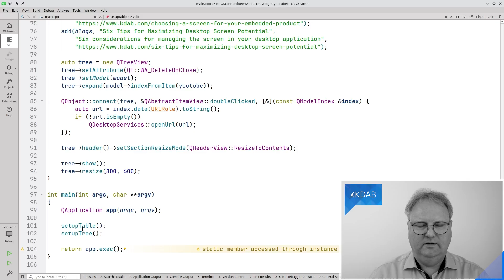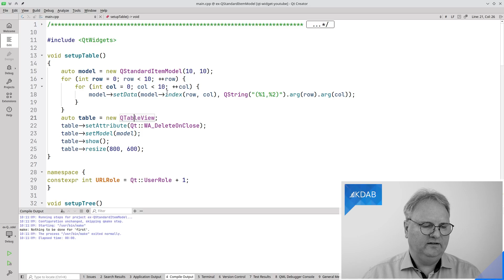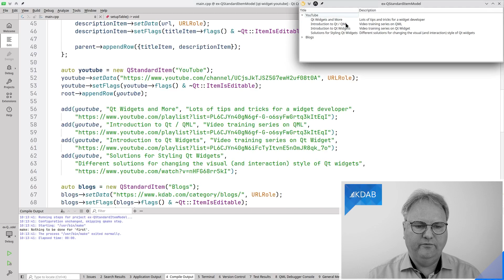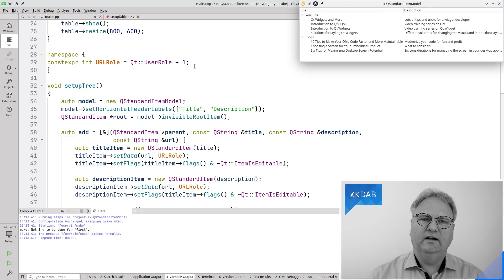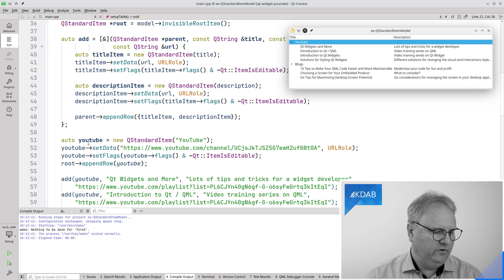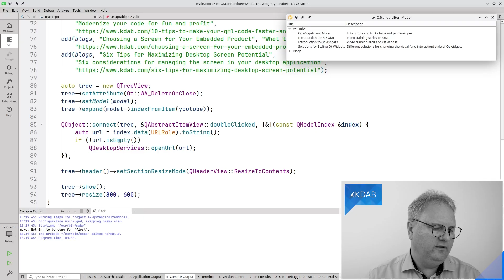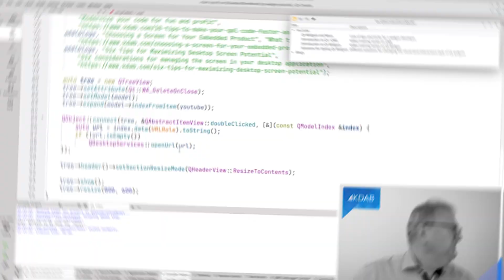Introduction to Qt Widgets (Part 61) - Value-based Models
Qt has two sub-classes of QAbstractItemModel which you do not need to subclass, namely QStringListModel and QStandardItemModel.

This episode will take a look at those.

Chapters:
00:00 Welcome
00:41 Consider the value based models rather than using QListWidget, QTableWidget or QTreeWidget
02:25 QStandardItemModel
04:09 QStandardItemModel with trees
11:00 Remember: This is most often just a stopgab - still better than the list,table,tree - widgets
12:57 Ad on QWAM

Please note that non-English dubs for all KDAB videos are auto-generated. These translations have not been moderated by us and may contain inaccuracies. We appreciate your understanding and apologize for any confusion this may cause.

About KDAB:
Trusted software excellence across embedded and desktop platforms

The KDAB Group is a globally recognized provider for software consulting, development and training, specializing in embedded devices and complex cross-platform desktop applications. In addition to being leading experts in Qt, C++ and 3D technologies for over two decades, KDAB provides deep expertise across the stack, including Linux, Rust and modern UI frameworks.

KDAB experts regularly take time out to deliver KDAB’s world class training, in-house or at open enrollment courses around the world. We are the market leaders for training in Qt/QML, Modern C++, Rust and OpenGL.

With 100+ employees from 20 countries and offices in Sweden, Germany, USA, France and UK, we serve clients around the world.